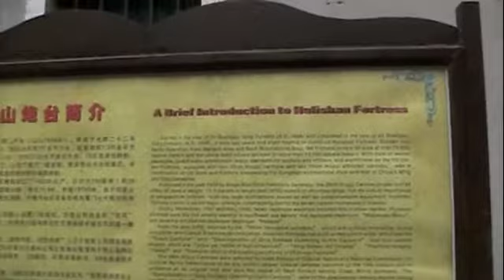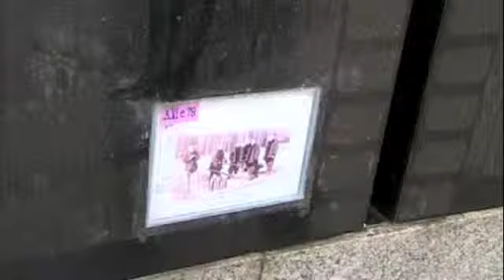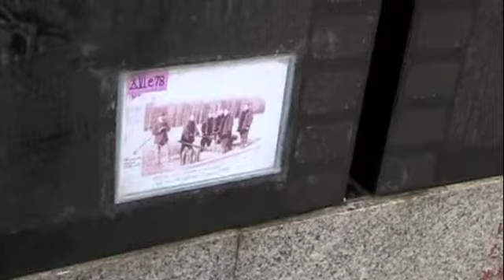Hulishan Old Fortress, Xiamen, China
Hulishan Old Fortress was constructed on Xiamen Island around 1894 on this strategic Chinese coastal point. Rain was coming down in buckets but that didn't stop the throngs of umbrella-toting tourists (including us) from touring.

The extremely large cannon was bought from the Krupp Company of Germany and is a real monster that weighs 50 tons. There are also 50 other cannons from the Ming and Qing Dynasties that were once thrown into the Taiwan Straits by the British in 1842 when they took over Xiamen Island. On a good day, the Taiwan Island of Kimmen is visible from Hulishan Old Fortress. But definitely not today...